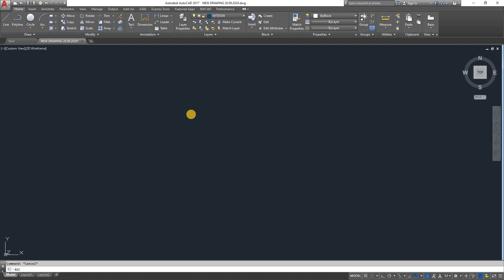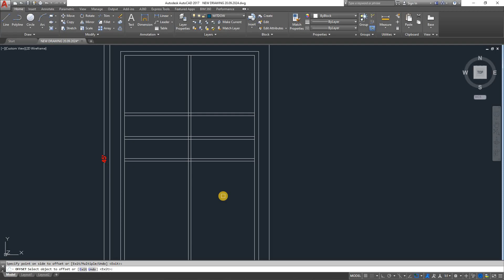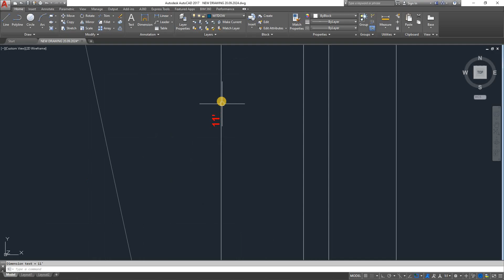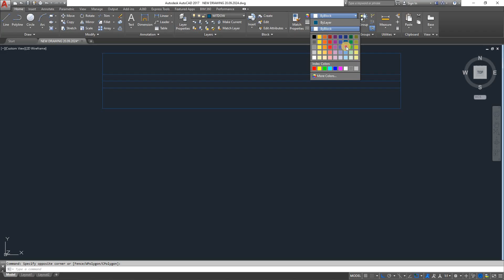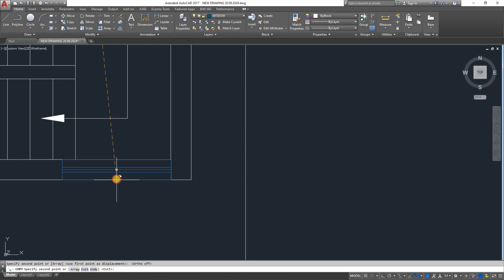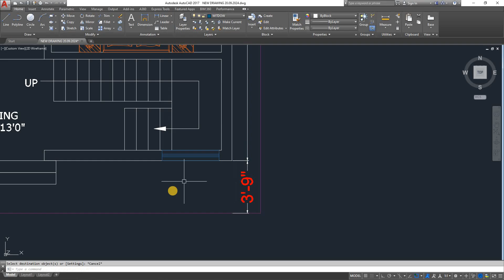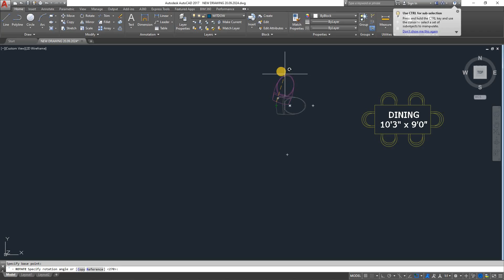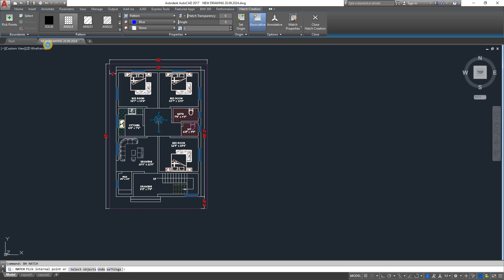30' X 45' Ground Floor सबसे शानदार नक्शा